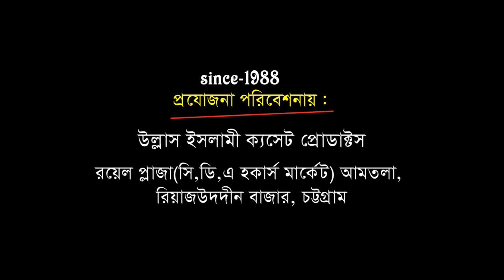বাতেলের আস্তানা পেকুয়াতে কঠিন ওয়াজ | Mufti Kazi Abdul Wajed | New Bangla Waz | Ullash Icp